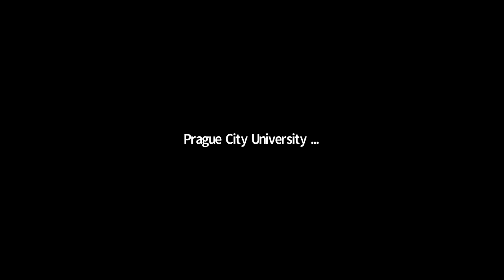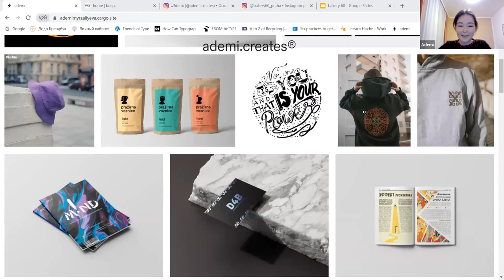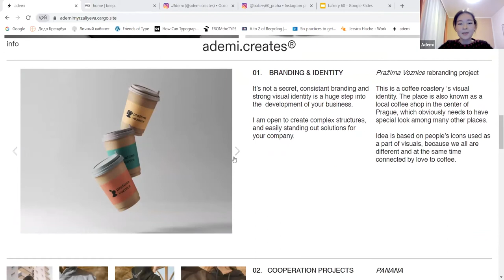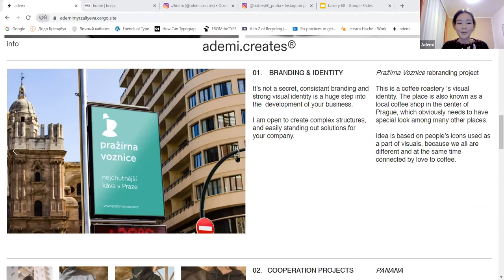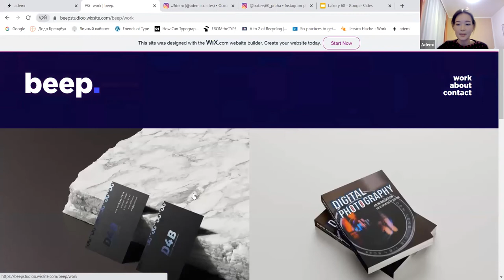Virtual Open Day - Student Takeover Edition (1 December 2021)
This is your opportunity to learn all about our university, the extended learning that we offer, our connection to industry and of course our great programmes. Hear about the steps you need to take to start studying with us including current visa requirements.